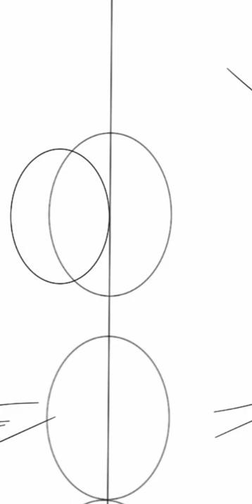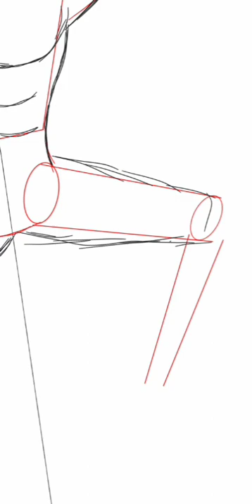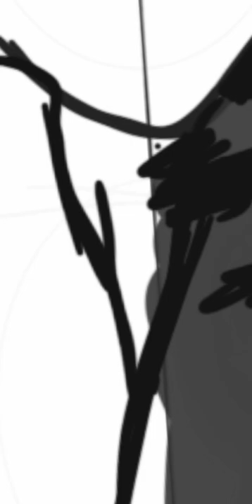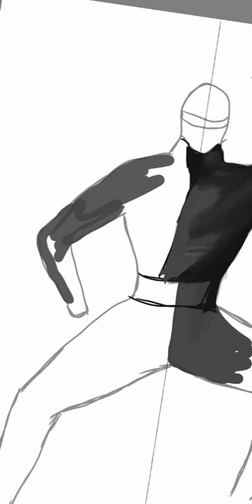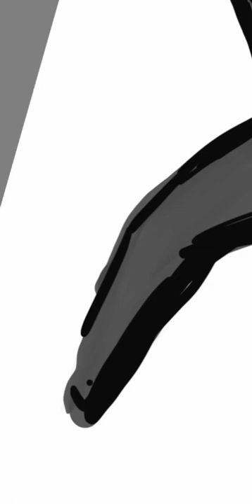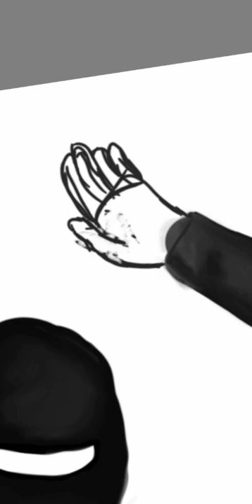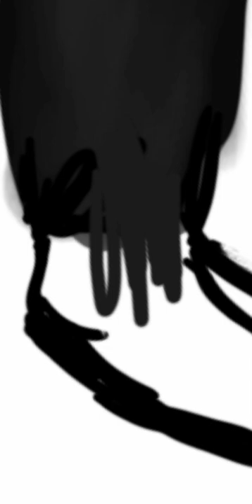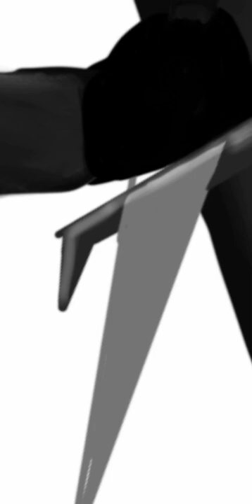11 de mayo de 2022